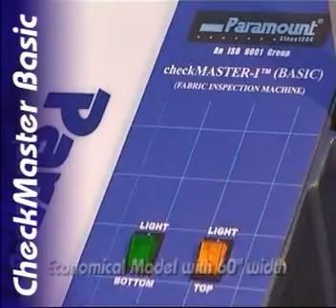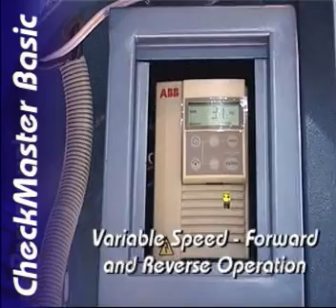PARAMOUNT : Launch of NEW PRODUCTS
This Video explains  the Launch of NEW PRODUCTS by PARAMOUNT.  PARAMOUNT is an ISO 9001 and ISO 14001 Group,  engaged in Textile Testing and Quality Control Instruments in INDIA.  With more than 22000 installations and 2700 complete Labs in more than 45 countries they are regarded as Pioneers and Leaders not only in India but whole of Asia.  Paramount Sets Quality Control Labs for Garment Exporters, Buying Houses, Dyeing and Process Houses, Fashion Institutes, Educational Institutes etc. More than 90% of the Top Exporters have PARAMOUNT Q.C. Labs and more than 85% of the Buying Houses operating in India have Paramount Instruments to ensure Quality Control of their Merchandise. Quality Excellence and Exemplary Customer Focus is our Passion !  This Video explains the Launch of the below  Instruments :
a.SwatchCUTTER 300 (Manual)
b.SwatchCUTTER 500 (Manual)
c.SwatchCUTTER 500 (Motorised)
d.CheckMASTER Basic (Basic Fabric Inspection Machine)
e.CheckMASTER I (Economical Fabric Inspection Machine)
f.CheckMASTER IR (Inspection-cum-Rolling Machine)
g.CheckMASTER II (Advanced Fabric Inspection Machine)